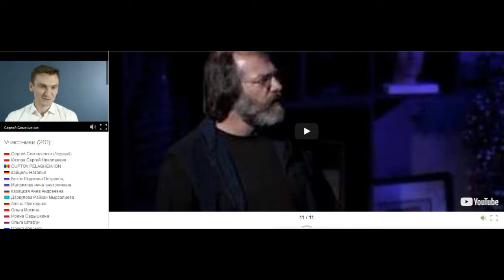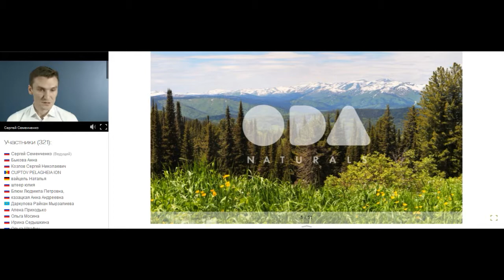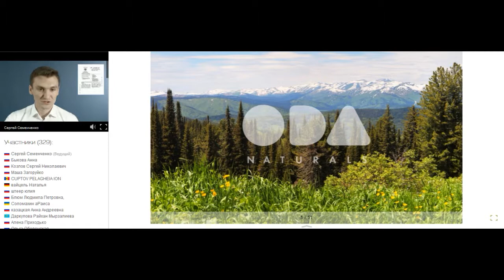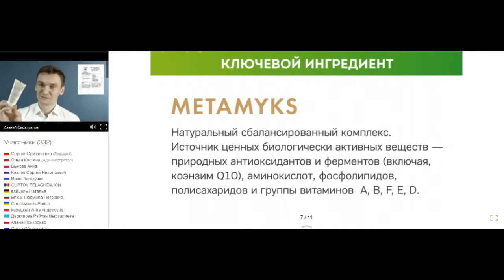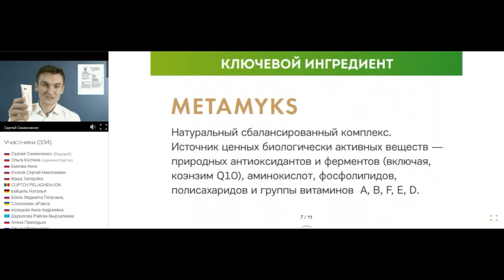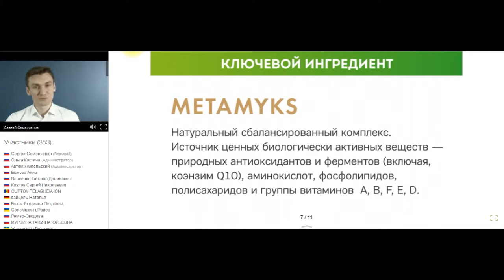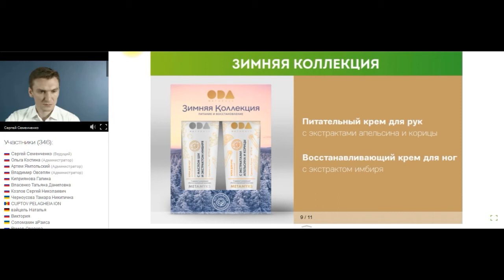ФитоМикс. ODA Naturals.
"ФитоМикс" для мужчин» созданный для поддержки мужского здоровья. ODA Naturals новая косметическая линия, в основе которой – комплекс METAMYKS, уникальная разработка российских биотехнологов.